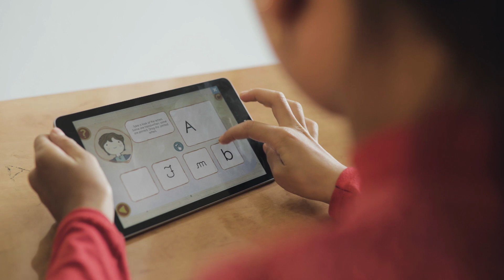¡Celebramos nuestro II aniversario!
Dos años educando a través de la tecnología, a millones de niños y niñas. Dos años actuando en 3 continentes, África, Asia y América Latina. Dos años transformando la educación en entornos vulnerables. Desde hace dos años, en ProFuturo trabajamos por mejorar la experiencia educativa de niños y niñas de todo el mundo, y conseguir que su ilusión se contagie.

ProFuturo es un programa educativo puesto en marcha por Fundación Telefónica y Fundación Bancaria “la Caixa” que tiene como misión reducir la brecha educativa en el mundo proporcionando una educación digital de calidad a niños y niñas de entornos vulnerables de África, América Latina y Asia.